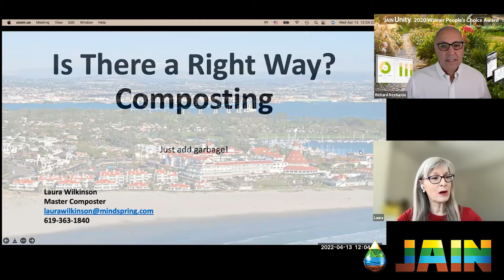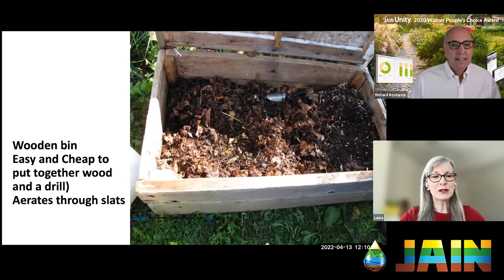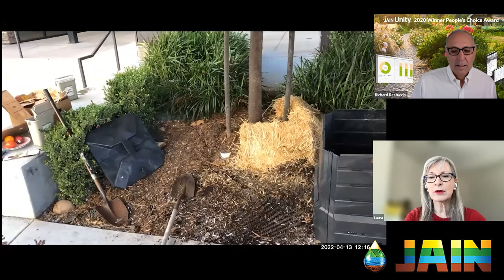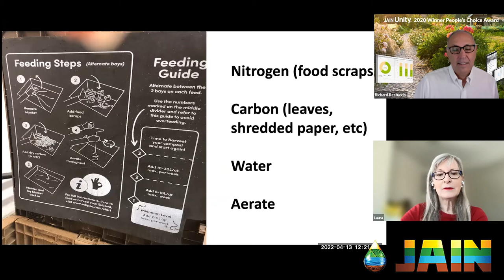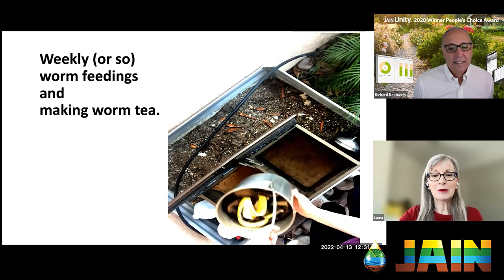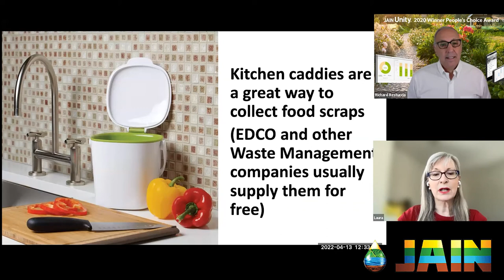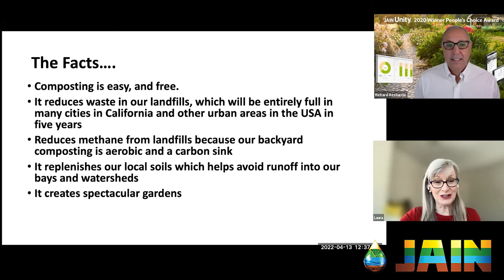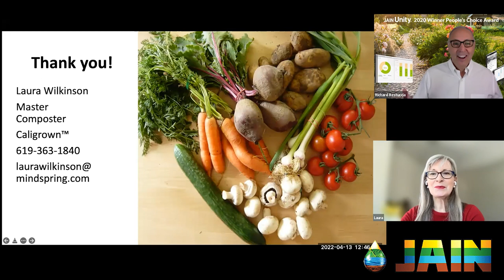How To Compost The Right Way with Laura Wilkinson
The average American throws out 4.5 pounds of trash every single day. It may not seem all that much, but with over 300 million people in the United States, that is roughly 728,000 tons of daily garbage. What makes this bad is over 70% of what goes into landfills could be recycled or used for compost.

Composting is the speeding up of the natural process of decomposition. The goal is to improve soil composition by returning useful waste back to your garden. Today many cities have prohibited green waste from your garbage. Now is the best time ever to learn the basics of composting.

Laura Wilkinson is a Master Composter, and she is joining us this week for a webinar. She is going to cover the basic how-to of composting. She will also cover hot or cold composting. Bokashi and vermiculture will be discussed too. Hear updates on composting in your yard, your green bins, and how vermiculture composting is a natural insect repellant and fertilizer.

During this session, you will learn:

The basics of how to compost
What are some advanced techniques to use
If bokashi or vermicomposting fits your garden
Where to find valuable resources to make sure your garden waste is turned into garden gold